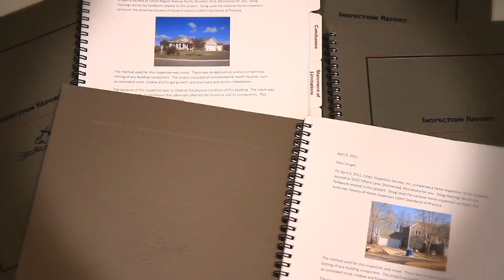Cities Inspections .mov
Doug and Julie Hastings work hard to provide a home inspection service in the Twin Cities. This video is an over view of a few of their inspection services.